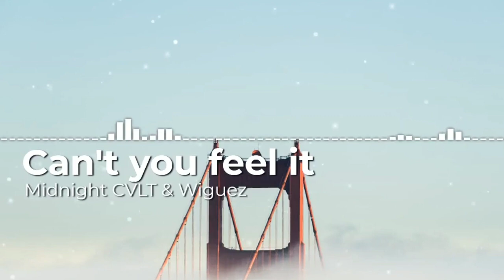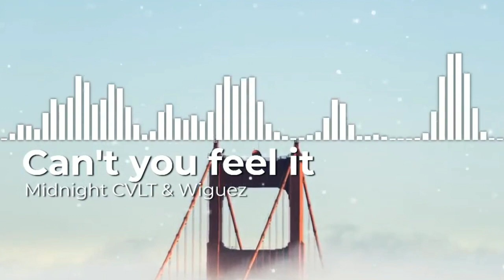Midnight CVLT & Wiguez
no copyright songs
free music